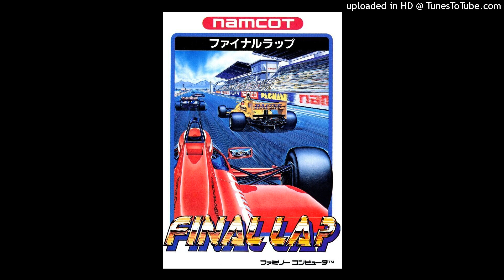Final Lap (Famicom) OST - Menu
Composed by Junya Kozakai Sound Driver Provided by Minoru Kidooka